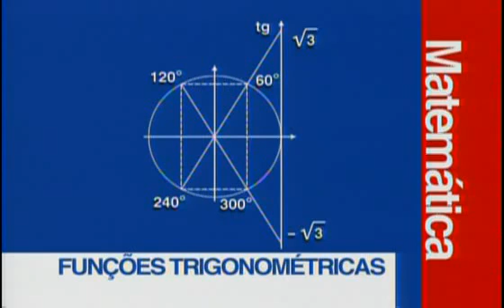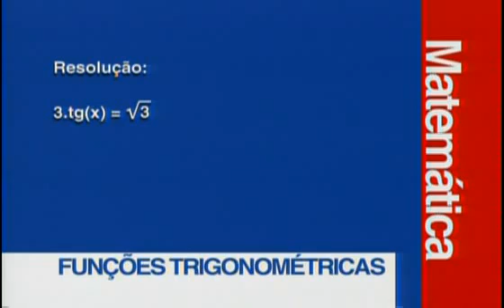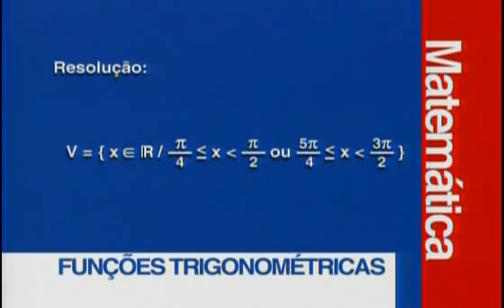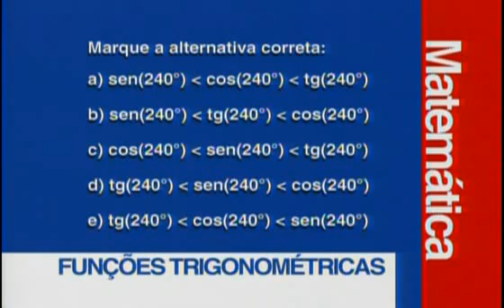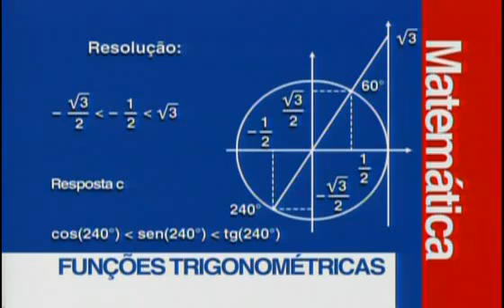Vestibulando digital - Matemática II / Aula 09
(Funções Trigonométricas no Ciclo Trigonométrico II)